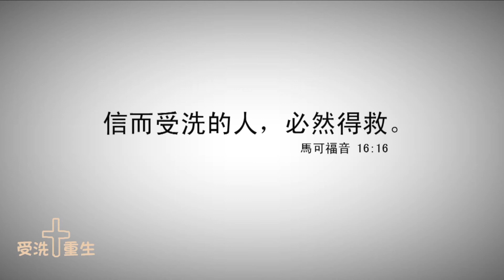【受洗見證】士林靈糧堂SLLLC 青年牧區 / 賴耶安姊妹見證分享